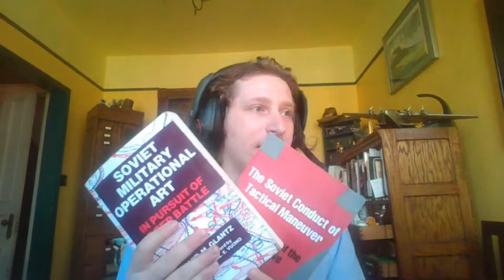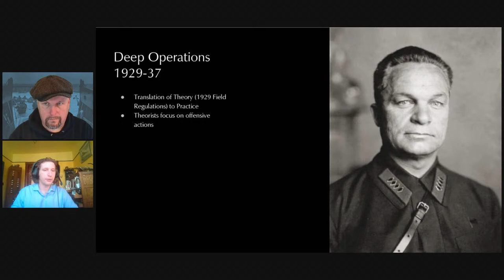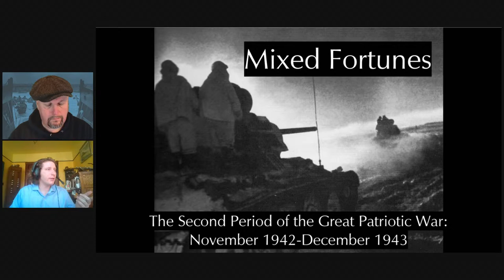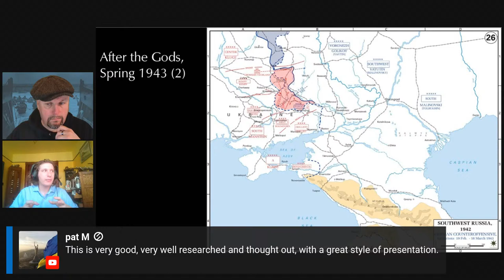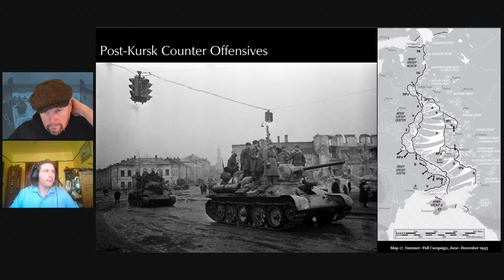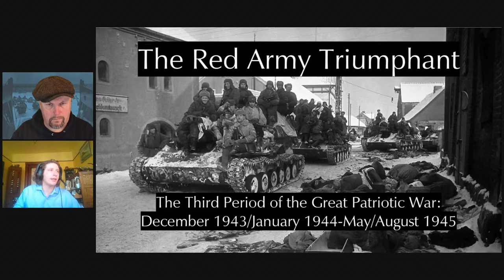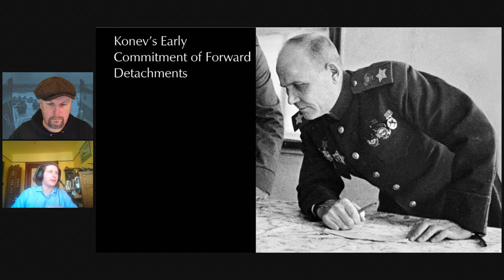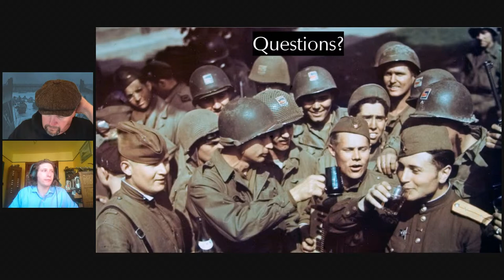Red Army Deep Battle / Deep Operations: 1943/44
Part of Eastern Front Week on WW2TV

Benjamin Claremont is a PhD candidate at the University of St Andrews' Institute for the Study of War and Strategy.

ln today's show Ben will be looking at how the Red Army implemented Deep Battle / Deep Operations in 1943-44, through the lens of the Forward Detachment on the basis of lessons learned earlier in the war. This discussion will provide insight into the mechanics of the large scale Soviet offensives and how they functioned to enable Soviet success in the exploitation. People often think about them as this giant armored fist bashing through German defenses, but they were actually enabled by these relatively small highly mobile and aggressive forward detachments far ahead of the main body of forces like fingers outstretched from a palm. Their work to destabilize and fragment the cohesion of the German defensive system is really the tactical enabler of the large scale (operational) success in the Soviet method (i.e. Deep Battle/Deep Operations).